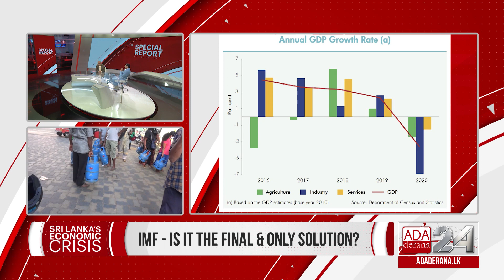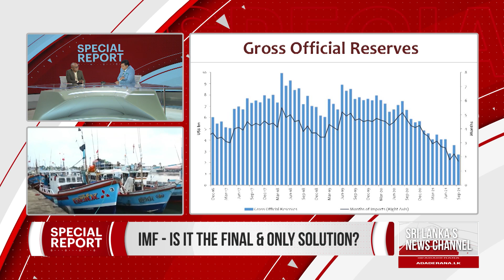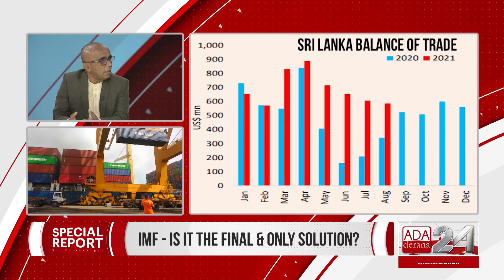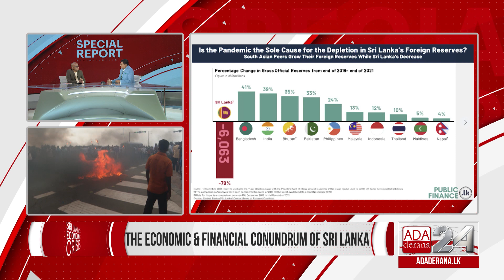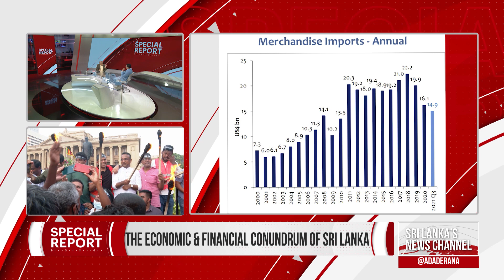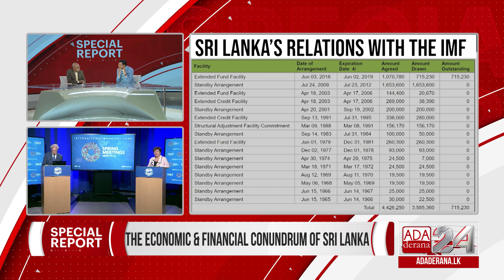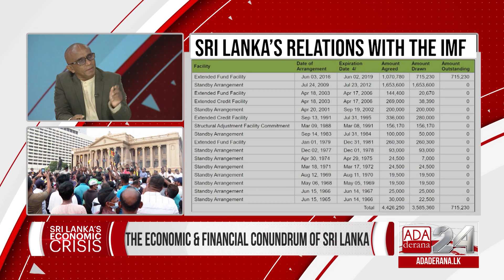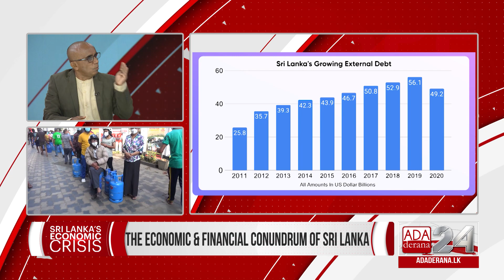Special Report - Is IMF the solution for the economic crisis?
Is going to the IMF going to solve our current economic crisis?

Senior Lecturer at the Department of Economics, University of Colombo Indrajith Aponsu gives his expert advice on putting the economy back on track.